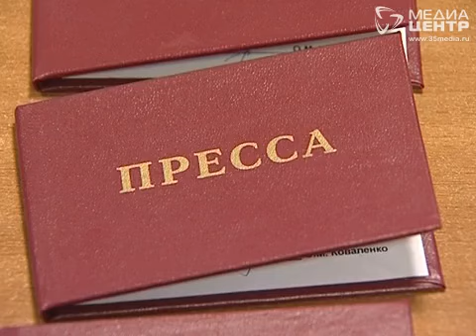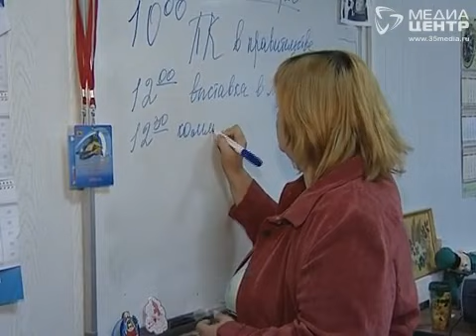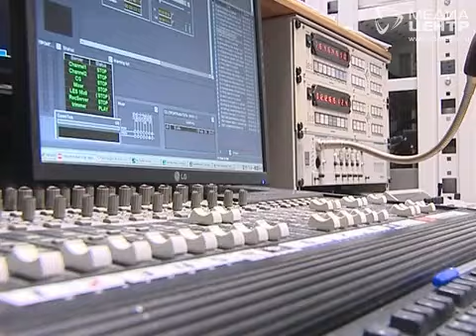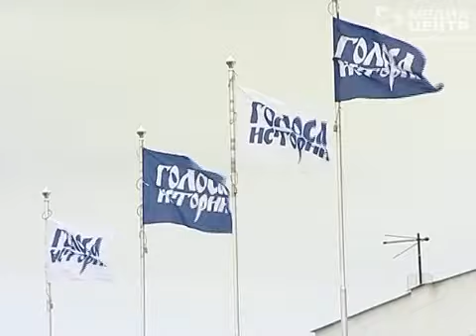Новости Вологды. Итоги года. Часть 3